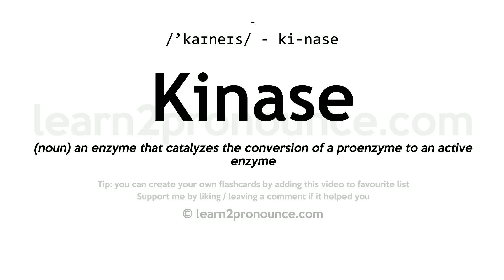Pronunciation of Kinase | Definition of Kinase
Kinase pronunciation | How to pronounce Kinase in English?
/`kaɪneɪs/
Meaning of Kinase | What is Kinase?
(noun) an enzyme that catalyzes the conversion of a proenzyme to an active enzyme
What is Kinase | Kinase meaning and definition?